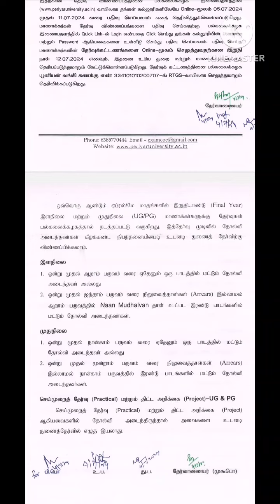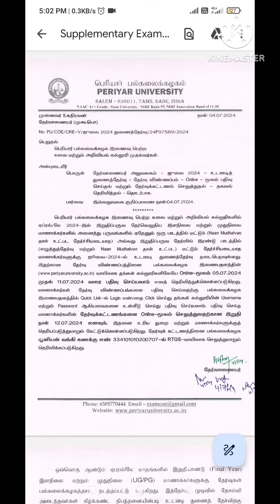Periyar University July 2024 Supplementary Exam Notification Published!!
Revaluation
result

Notification pdf